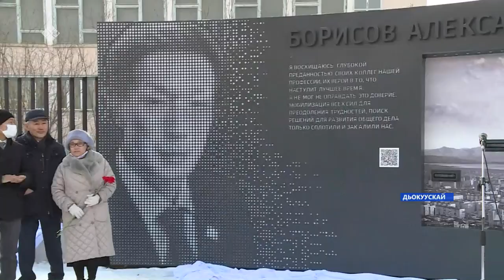«Дьокуускайга Александр Борисов аатынан сквер аһылынна» (28.10.21)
Бүгүн, алтынньы 28 күнүгэр, саха радиотын күнүн көрсө, киин куоракка СӨ сибээс миниистирэ дуоһунаһыгар үлэлээбит Александр Борисов аатынан сквер аһылынна.

Сквергэ перфорация ньыматынан биллиилээх сибээс үлэһитин мэтириэтин ойуулаатылар. Чугаһаатахха мэтириэт бастакы ЭВМ перфокартатыгар майгынныыр арт-эбийиэккэ кубулуйар. Сыыйа аныгы технологиянан бэчээттэммит хаартыска паннота буолар, бу Александр Борисов кыттыбыт сайдыылаах санааларын уонна быһаарыыларын туоһута буолар.

Пааматынньык Сибээс колледжын таһыгар турар, устудьуоннарга сибээс эйгэтэ сайдыытыгар саҥаны киллэрии уонна Саха сиригэр цифровой технологиялар сайдыыларыгар олук ууруу холобура буолар.